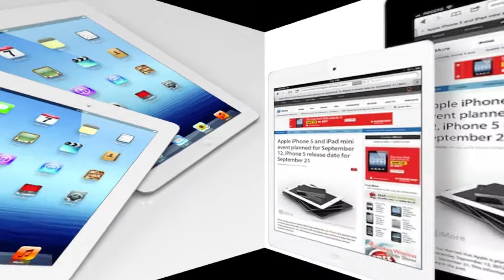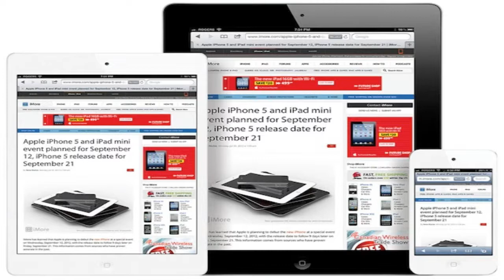iPad mini so gut wie bestätigt